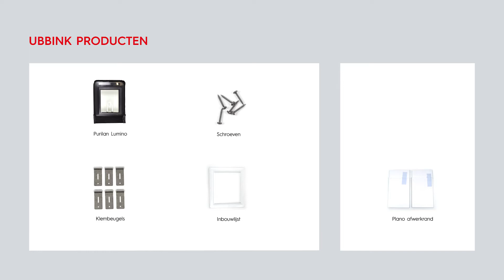Montage video Ubbink Purilan Lumino - dakraam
Er zijn veel redenen om voor een dakraam te kiezen. Van de schuur maak je een werkplaats en van de rommelzolder een slaapkamer. Het creëren van extra bruikbare ruimte verklaart de grote vraag naar dakramen. Bovendien zijn dakramen snel te plaatsen. Toch mag de montage van een dakraam geen ‘routineklusje’ zijn. Hoeveel voordelen er ook zitten aan het toelaten van extra licht tot een woning, het plaatsen moet secuur gebeuren. Natuurlijk om water buiten te houden, maar ook om de isolatiewaarden van het dak te behouden.

Meer weten over de Purilan Lumino? Kijk op